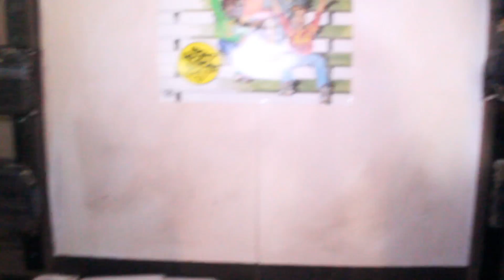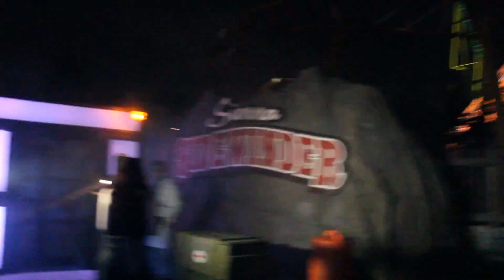Infected Zombie Laser Tag Battle Haunted House Knotts Scary Farm 2014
Zombie laser tag battle???  Hell, yes!  Where do I sign up???  Knott's Berry Farm at their annual Halloween Haunt, that's where!